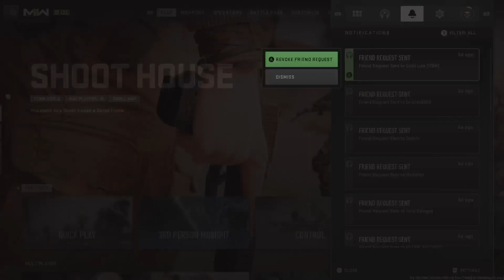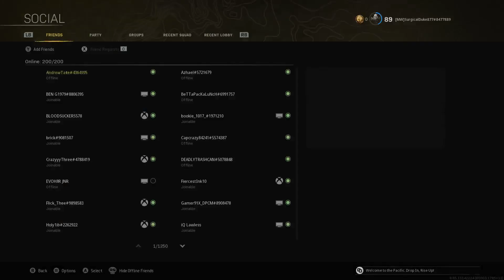PLAYING COD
Tnx for watching.